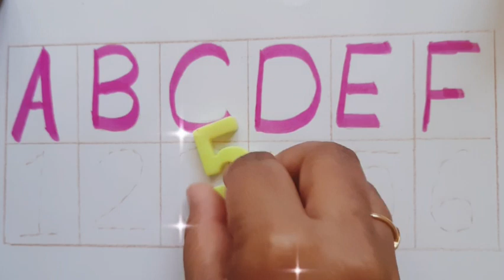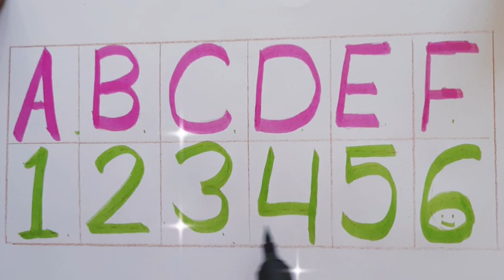How to writeABCD,a to z,a for apple🍎alphabets# kidsclass#kidsong#toddler# abcdsong kukuclass#1234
How to writeABCD,a to z,a for apple🍎,alphabets# kidsclass#kidsong#toddlers# abcdsong kukuclass#1234

apple song
abcd
abcd son9
a for Apple b for ball
abcd rhymes
a se anaar
abc song

anar
abcd
phonics song
capital
abcd
# 1to100
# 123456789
hindi alphabets
hindi alphabets

Visit advertiser